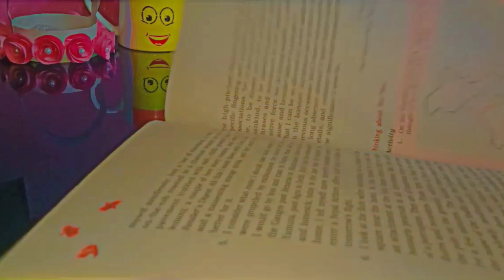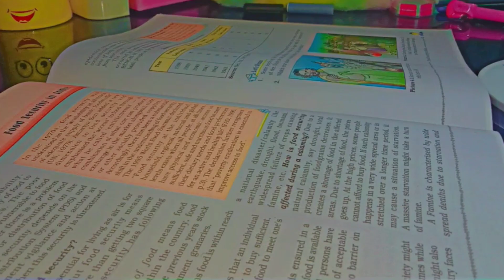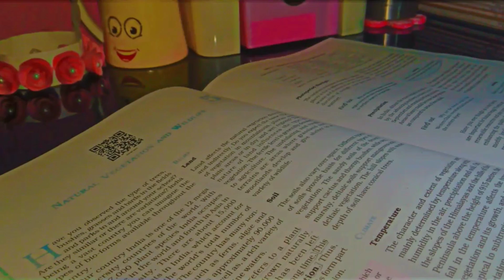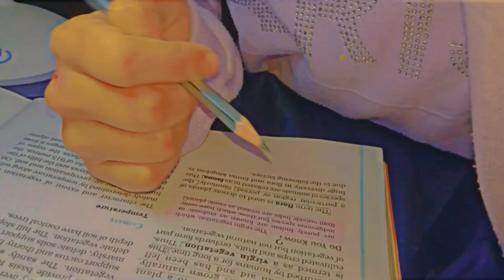A day in my life as a cbse 9th grader🧃💜| Preparing for finals 🧋📑| Jahrin Shahima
hii everyone 💌 hope y'll are doing well! if you enjoyed the video please support I'll appreciate it ✨

𝗙𝗮/𝗤 📌

🍓 jahrin shahima talukder

🍓4teen

🍓assam, india

🍓9th

🍓phone camera

🍓inshot, thumbnail: picsart

🍓 making videos, drawing, dancing

𝗿𝗲𝗰𝗲𝗻𝘁 𝘃𝗶𝗱𝗲𝗼𝘀 🎥

𝗵𝗲𝗹𝗹𝗼 𝗳𝗿𝗶𝗲𝗻𝗱𝘀! 𝘁𝗵𝗮𝗻𝗸𝘀 𝗳𝗼𝗿 𝘃𝗶𝘀𝗶𝘁𝗶𝗻𝗴 𝗺𝘆 𝗰𝗵𝗮𝗻𝗻𝗲𝗹 🌙🌻

𝑜𝑛 𝑡𝒉𝑖𝑠 𝑐𝒉𝑎𝑛𝑛𝑒𝑙, 𝐼 𝑠𝒉𝑎𝑟𝑒𝑑 𝑚𝑦 𝑑𝑎𝑖𝑙𝑦/𝑠𝑡𝑢𝑑𝑦 𝑣𝑙𝑜𝑔𝑠 𝑛𝑑 𝑠𝑜𝑚𝑒 𝑚𝑜𝑡𝑖𝑣𝑎𝑡𝑖𝑜𝑛𝑎𝑙 𝑠𝑡𝑢𝑓𝑓𝑠 𝑤𝑖𝑡𝒉 𝑎𝑛 𝒉𝑜𝑝𝑒 𝑡𝑜 𝑚𝑜𝑡𝑖𝑣𝑎𝑡𝑒 𝑜𝑡𝒉𝑒𝑟 𝑠𝑡𝑢𝑑𝑒𝑛𝑡𝑠 𝑠𝑡𝑢𝑑𝑦 𝑏𝑒𝑡𝑡𝑒𝑟📌

𝒍𝒊𝒗𝒆 𝒆𝒗𝒆𝒓𝒚 𝒅𝒂𝒚 𝒂𝒔 𝒊𝒇 𝒊𝒕 𝒘𝒆𝒓𝒆 𝒚𝒐𝒖𝒓 𝒍𝒂𝒔𝒕.

𝒍𝒐𝒗𝒆,
𝒋𝒂𝒉𝒓𝒊𝒏🕊️